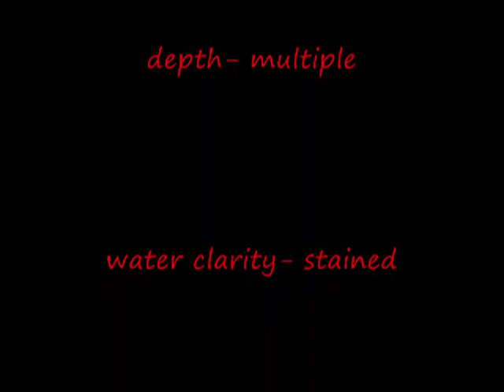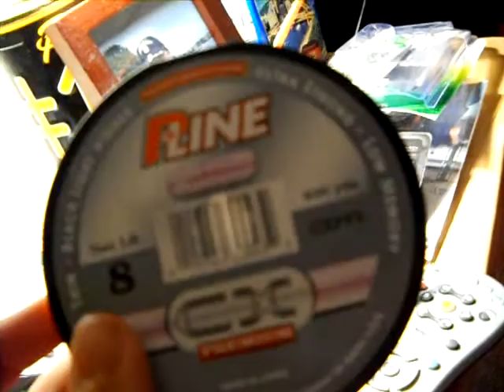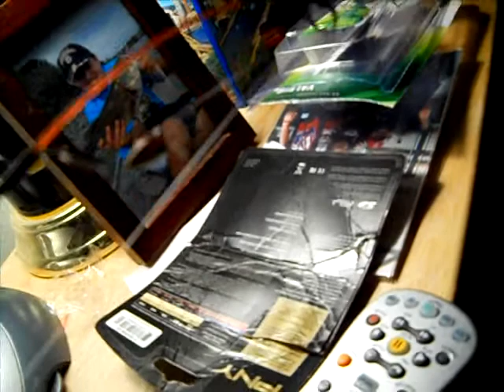Brandon Crusan Outdoors "Ice Fishing Wyoga Lake".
Me my dad and our friend Mark set out to catch some fish at wyoga lake, Cuyahoga falls, Ohio.